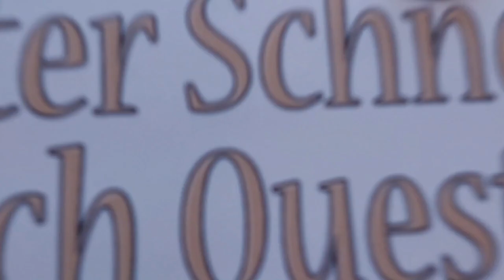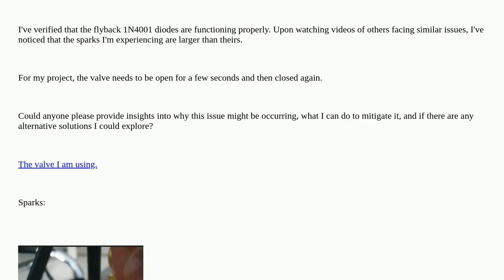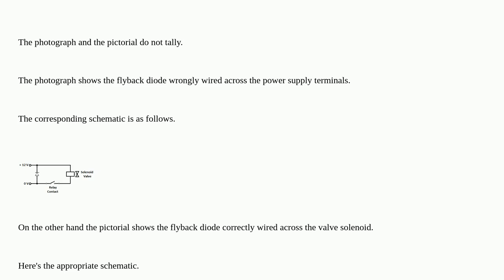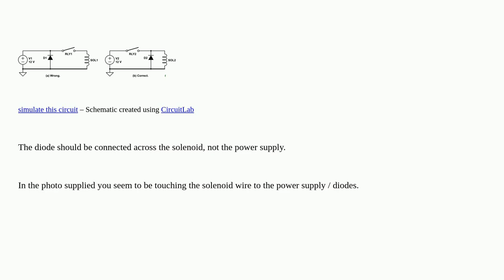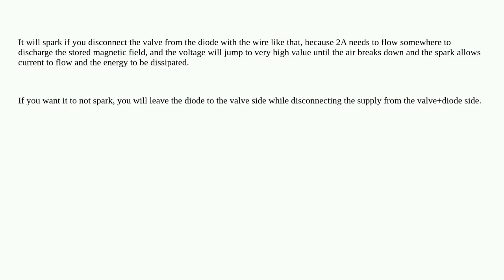Electronics: Issue with solenoid valve sparks despite using two 1N4001 flyback diodes closed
Issue with solenoid valve sparks despite using two 1N4001 flyback diodes closed

A special thanks goes out to the community

  relay diodes raspberry-pi circuit-protection solenoid